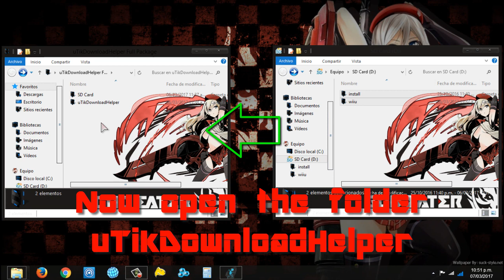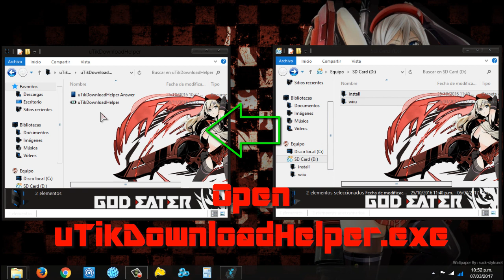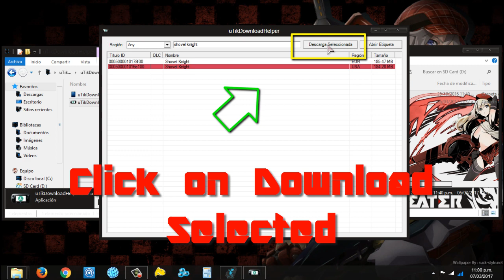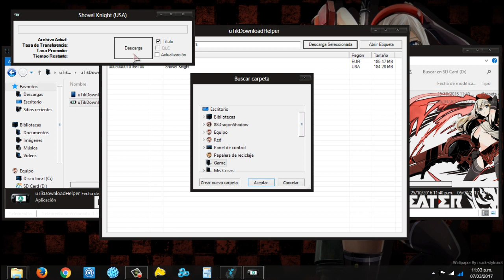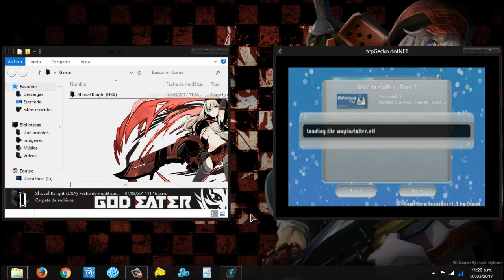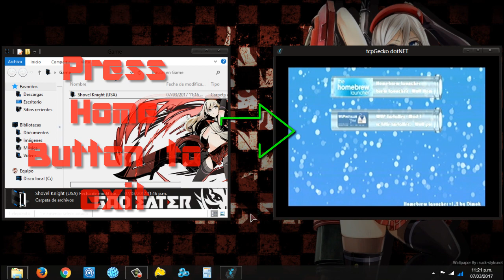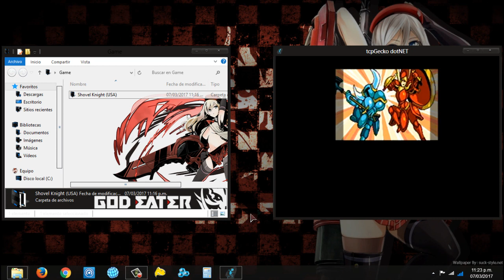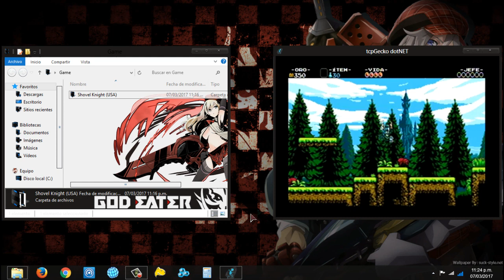【Wii U Tutorial】 How to Download and Install Wii U Games with uTikDownloadHelper & WUP Installer.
【How to Download and Install Wii U Games with uTikDownloadHelper & WUP Installer.】

➜  Description - English:

In this video tutorial I show you the way to download any game of Wii U with uTikDownloadHelper, when opening the tool you will be able to see a list with all the games of Wii U, just select your favorite game, download and install it easily with WUP Installer.

remember that in this video only shows the installation of games that have the name of black color. those games have the possibility to install in system nand.

【Download】

Note: if when opening uTikDownloadHelper appears a question, place the following answer: wiiu.titlekeys.gq

【Source】

【HomebrU】

If you want to download the  HomebrU Self Hosting that I use in this tutorial, you can do it from the following link:

All Rιgнτs Rεsεяvεd.

➜ If you appreciate my work and want to collaborate with a simple donation for future projects, you can do in our PayPal account Your donation will be highly valued and thankful.

➜  Descripción - Español:

En este vídeo tutorial te muestro la forma de descargar cualquier juego de Wii U con uTikDownloadHelper, al abrir la herramienta podrás ver una lista con todos los juegos de Wii U, simplemente selecciona tu juego favorito, descarga e instálalo fácilmente con WUP Installer.

recuerda que en este vídeo solo se muestra la instalación de los juegos que tienen el nombre de color negro. esos juegos tienen la posibilidad de instalarse en system nand.

【Descargar】

Nota: si al abrir uTikDownloadHelper aparece una pregunta, coloque la siguiente respuesta: wiiu.titlekeys.gq

【Fuente】

【HomebrU】

Si deseas descargar el HomebrU Self Hosting que utilizo en este tutorial, puedes hacerlo desde el siguiente link:

Tσdσs lσs Dεяεcнσs Rεsεяvαdσs.

➜ Si usted aprecia mi trabajo y deseas colaborar con una donación simple para proyectos futuros, puede hacerlo en nuestra cuenta de PayPal Su donación será muy valorada y agradecida.